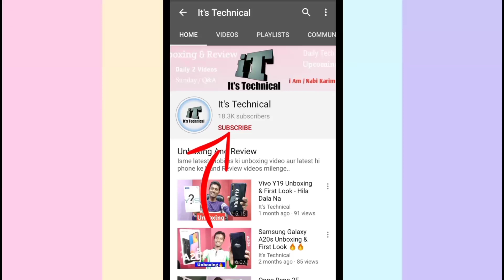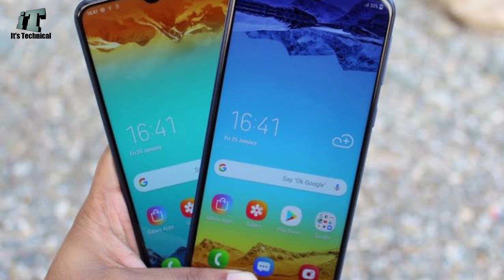Samsung Galaxy 21 Full Specification | Launch Date in india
Hello Dosto Swagat hai aap ka It's Technical Me...Dosto aaj mai baat karne wala hu Samsung Galaxy M21 ke bare me Matlab specification Kiya hu isi M21 ki.. Dosto M Series popular to hai hi Lakin ye Phone hai na Kamaal Ka hai iske price ke hisaab se..
Video kaisa laga neeche comments me mujhe zaroor batana...

Hi...